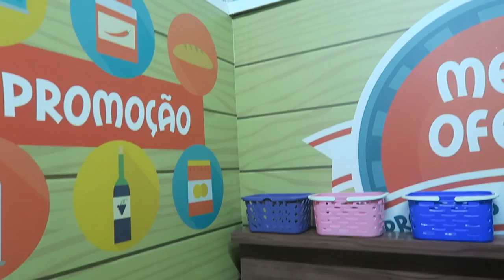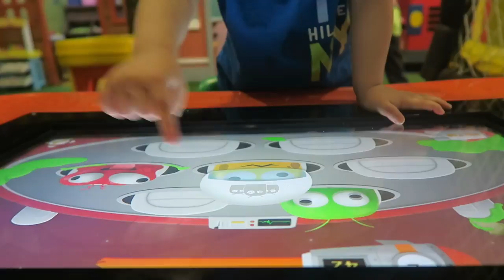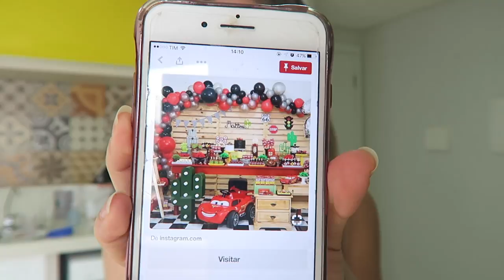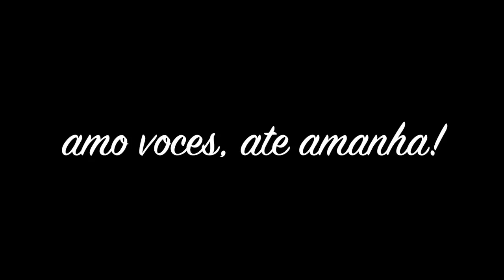PREPARATIVOS FESTA 2 ANOS MIGUEL